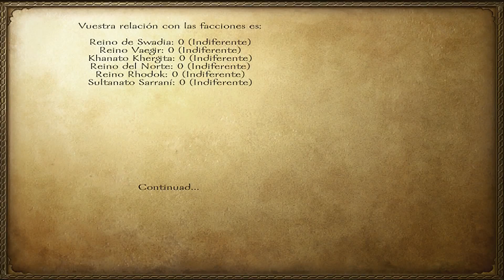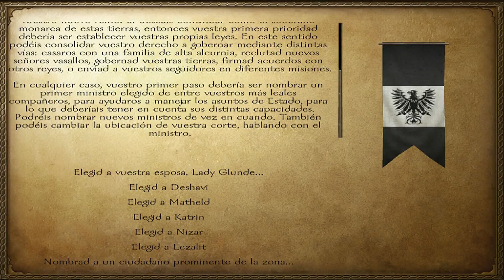MOUNT & BLADE WARBAND en PC #14